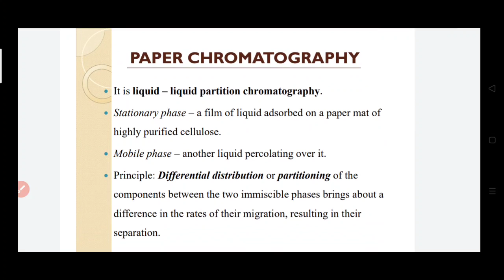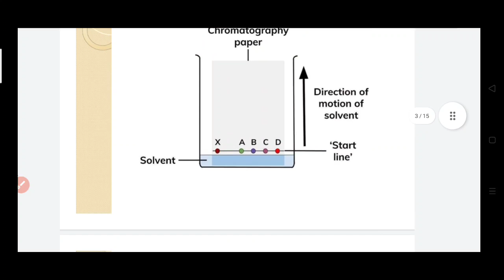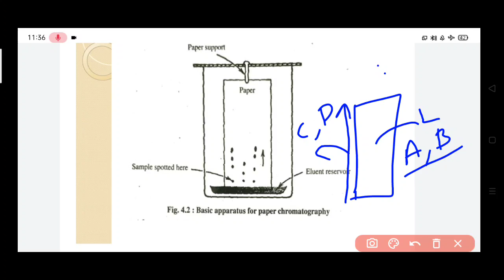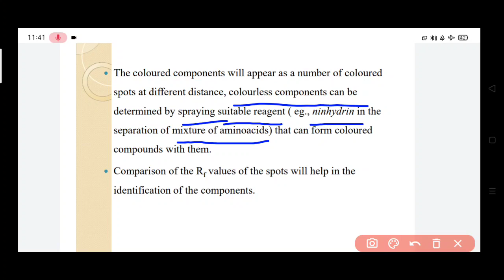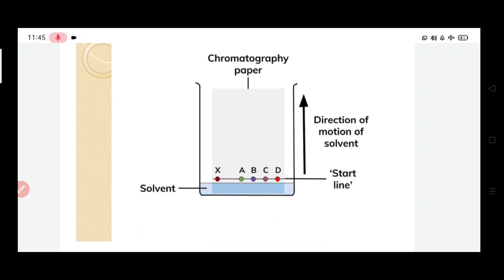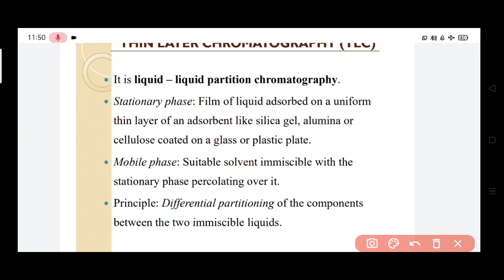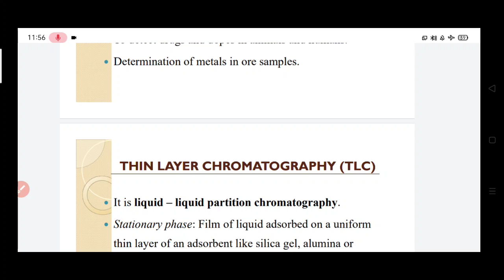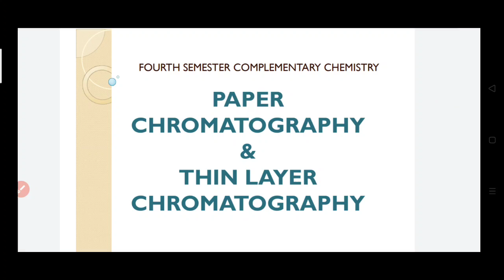Fourth Semester Complementary Chemistry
Plane Chromatography